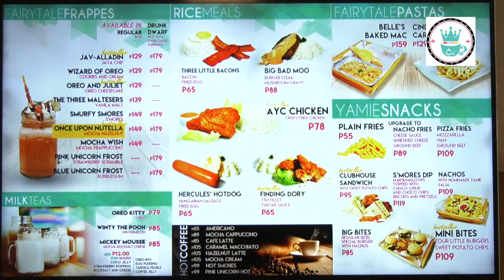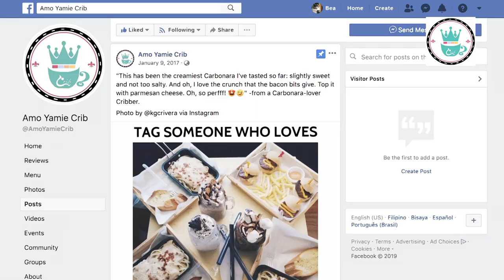Business and Leisure | Places: AMO YAMIE CRIB AND MOVIE HOUSE ESPÑA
This concept café we found along España is a hit among young customers. With its unique offerings and cozy ambiance, there’s no wonder why.

Check out  Amo Yamie Crib and Movie House, España.

Special thanks to Jomari Olpato of Amo Yamie Crib